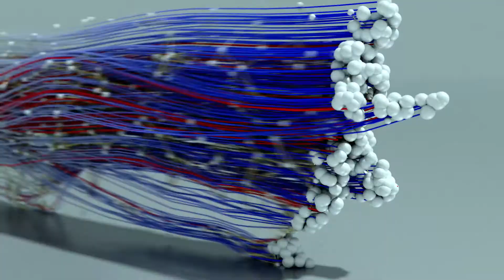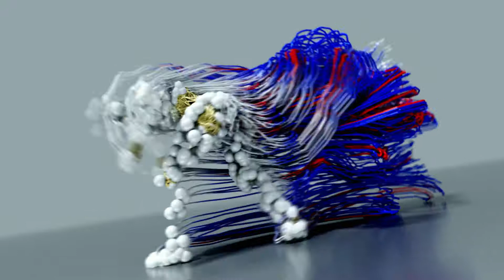2017 台北世大運-選手介紹動畫影片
Client：ASUS
Agency：旋轉牧馬
Account Director：華天灝
Account Executive：譚婷容
Animation：Do something
Art Director：王宗欣
Art Design：王宗欣、吳怡蒨
3D Design：王宗欣
Motion Graphic：林思翰、黃婷鈺、吳怡蒨
Photographer：陽陽揮灑影像有限公司
Composer／Sound Mixing：健康合作音樂製作有限公司